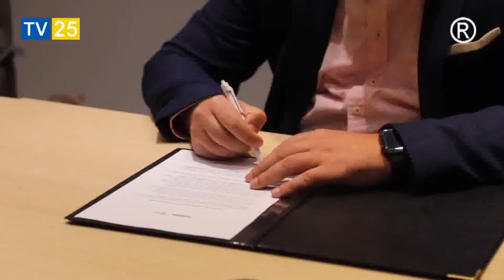ლიბერთიმ მეთხილე ფერმერებისთვის ახალი აგროპროექტი დაიწყო - რას ითვალისწინებს პროგრამა?